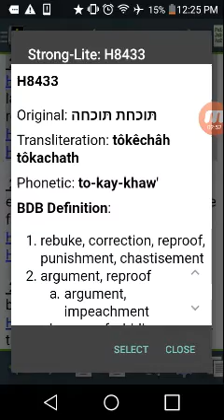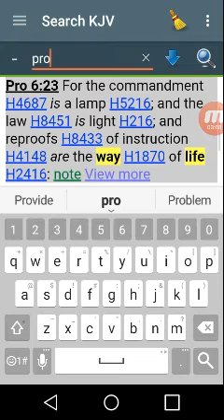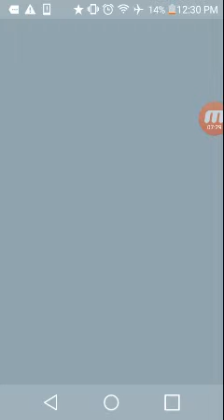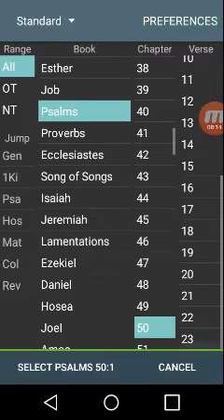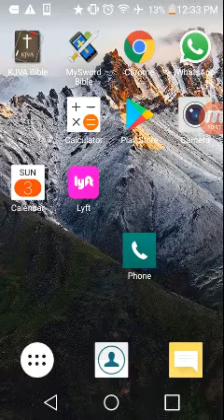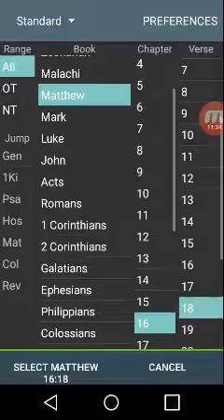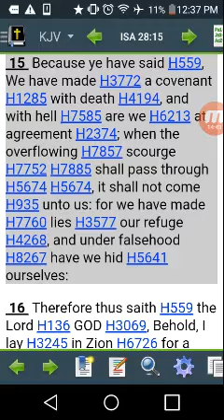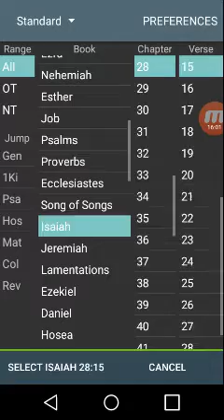The LORD is showing he's not with I.U.I.C.